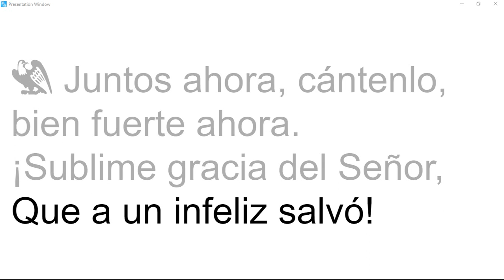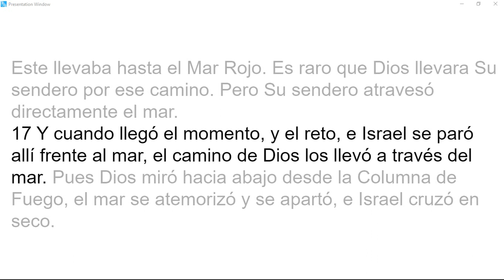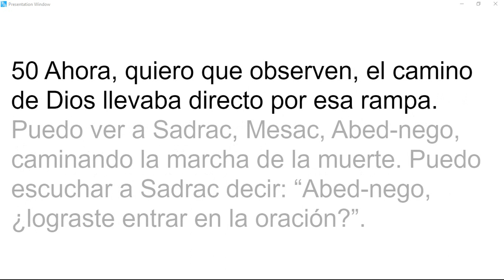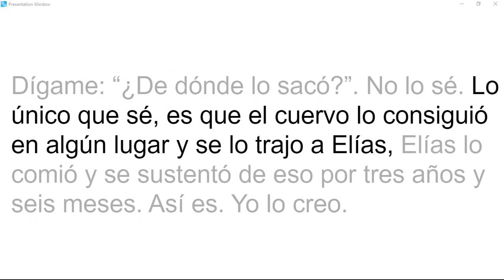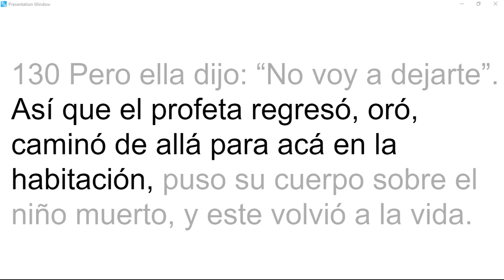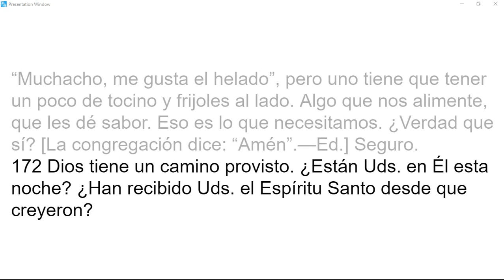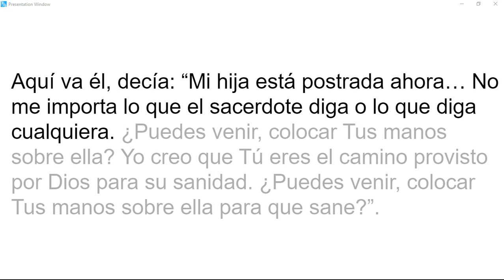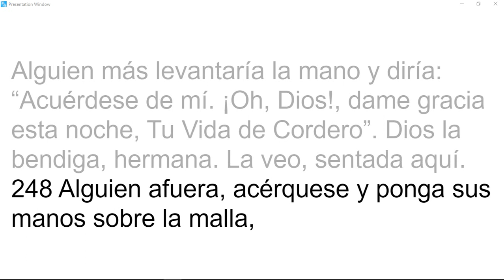52-0900 El Camino De Dios Que Ha Sido Hecho Para Nosotros